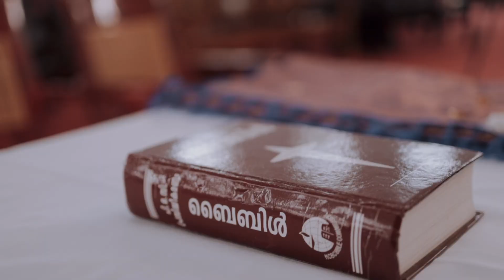CHRISTIAN WEDDING HIGHLIGHT / ARUN & AISHWARYA / MAGIC STICK WEDDING COMPANY